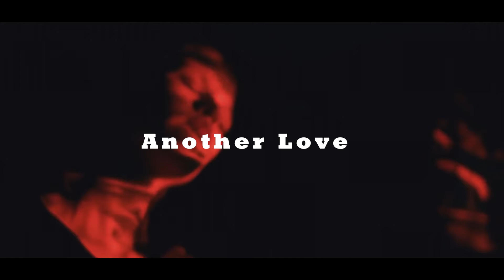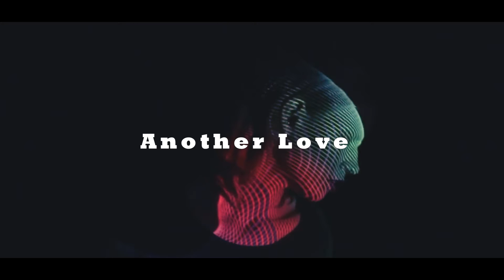Tom Odell - Another Love (Sterbinszky x MYNEA Reload)